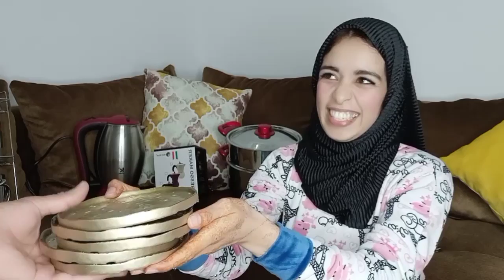وأخيرا جهزت الكوزينة ديالي 🙏أول يوم في داري جديدة صدمني وسط الفيديو 😭خديت التقدية كاملة